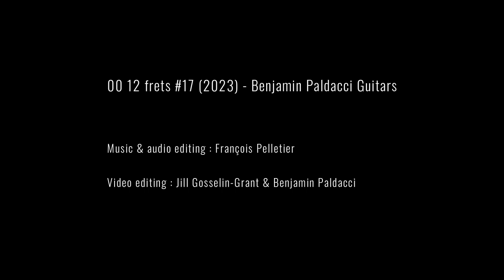Benjamin Paldacci Guitars - OO-12 frets #17 (2023) - Honduran Mahogany & Lutz Spruce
VIDEO #2 - Benjamin Paldacci Guitars - OO-12 frets #17 (2023) - Honduran Mahogany & Lutz Spruce

MUSIC & AUDIO-EDITING: François Pelletier
VIDEO EDITING: Jill Gosselin Grant & Benjamin Paldacci
LUTHIER: Benjamin Paldacci Guitars

The OO-12 model was designed for the Santa Barbara Acoustic Instrument Celebration, in 2016.

I wanted a small body which could be powerful, but very precise and "Responsive". The weight of the instrument is primordial to me.

The hybrid bracing of this guitar, is different than my other models. It allows me to build a perfect "fingerpicking instrument".

SPECIFICATIONS:

    Body-size: OO-12 Frets

    Top: Lutz Spruce

    Back & sides: Figured Honduran Mahogany, Old Growth

    Rosette: African Blackwood "sunray-pattern", Wenge, Maple, Fibre

    Faceplate - front: African ebony "jet Black"

    Faceplate - back: Honduran Mahogany, Old Growth

    Bindings: Rocklite

    Neck: Honduran Mahogany, Old Growth

    Nut & Saddle: Bone

    Fingerboard: Katalox

    Endgraft: African ebony "jet Black"

    Scale Length: 24.75''

    Number Of Frets Clear: 12

    Number Of Frets Total: 19

    Fretboard radius: 16''

    Finish: Super Thin Polyurethane, high-gloss

    Bridge Material: Katalox

    Tuning Machines: Gotoh 510 Mini "Mat-black”

    HardCase